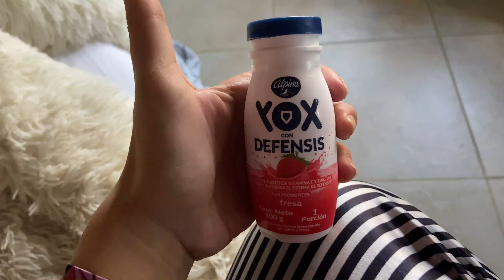VLOGMAS # 21 🎅🏼 Se queda o se dona/ organizo mi estudio/@TefaOquendo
Soy Estefania Oquendo diseñadora de vestuario y bloguera.
Al día 21 de los  VLOGMAS que felicidad, espero que lo disfruten tanto como yo🎄en este video me acompañarán en mi día,  organizamos todo lo de la feria y nos medimos la ropa que aún no sabemos si se queda o se dona.

VIDEOS TODOS LOS DIAS HASTA EL 25 DE DICIEMBRE 🎅🏼